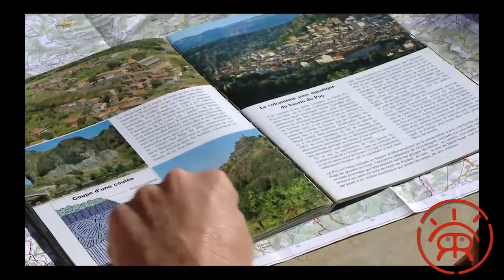Le Margaridou Chambres d'hôtes à Blesle, en Haute-Loire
Changez d'air, essayez la Haute-Loire et les Hébergements labellisés Respirando :
Découvrir le Margaridou, chambres et table d'hôtes Gîtes de France 3 épis, à Blesle en Haute-Loire